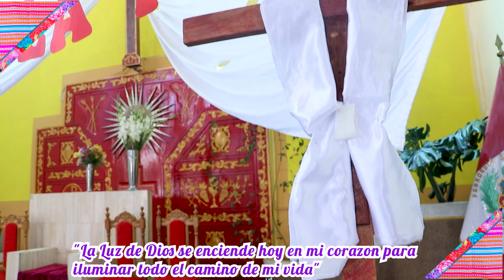1 TRÁILER: 𝐆𝐫𝐚𝐧 𝐁𝐚𝐮𝐭𝐢𝐳𝐨: 𝐅𝐫𝐚𝐧𝐜𝐢𝐞𝐥𝐲 𝐙𝐚𝐦𝐢𝐫𝐚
𝙋𝙖𝙙𝙧𝙚𝙨: 𝙀𝙙𝙚𝙡𝙞𝙯𝙖 𝘼𝙧𝙞𝙖𝙨 𝙈𝙖𝙪𝙧𝙞𝙘𝙞𝙤
𝙋𝙖𝙙𝙧𝙞𝙣𝙤𝙨: 𝙑𝙞𝙘𝙩𝙤𝙧 𝙌𝙪𝙞𝙨𝙥𝙚 𝙍𝙖𝙢𝙤𝙨 & 𝘿𝙚𝙡𝙞𝙖 𝘼𝙙𝙖𝙪𝙩𝙤 𝙂𝙖𝙗𝙧𝙞𝙚𝙡
𝙇𝙖 𝙋𝙪𝙣𝙩𝙖 𝙎𝙖𝙥𝙖𝙡𝙡𝙖𝙣𝙜𝙖 2023